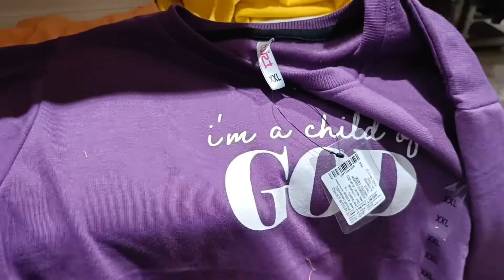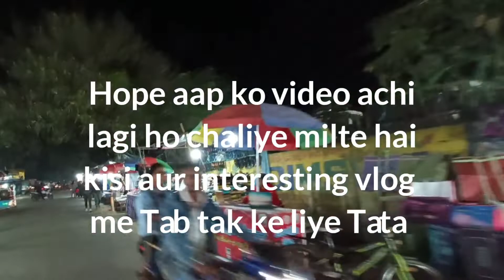WINTER COLLECTION 2022 ! Dhanbad Shopping Vlogs / Deepa Singh